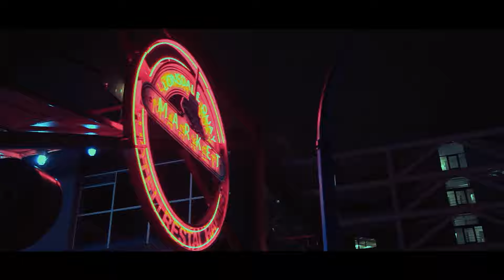Harry Owen Showreel 2020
Showreel for my most recent and updated work.

Aiming to become a video editor.